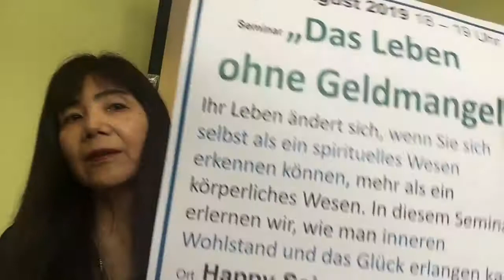Fr. 30.08.19. Seminar „Das Leben ohne Geldmangel“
Happy Science Offenes Seminar
Fr. 30. August 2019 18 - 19 Uhr
„Das Leben ohne Geldmangel“
Ort: Happy Science (Rheinstr. 63, 12159 Berlin)